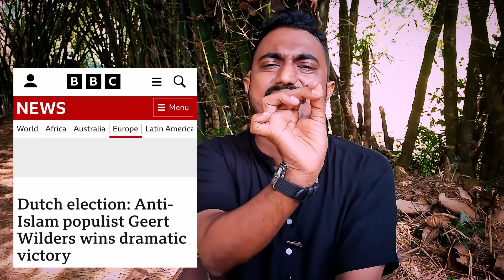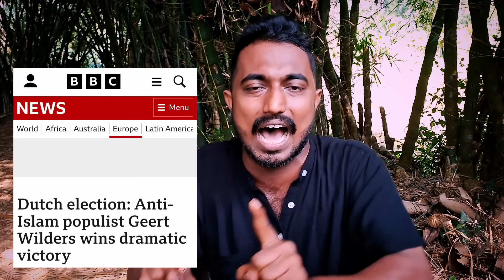ഖുർആൻ നിരോധനത്തിലേക്ക് നെതർലന്റ്സ് | netherlands | geert wilders